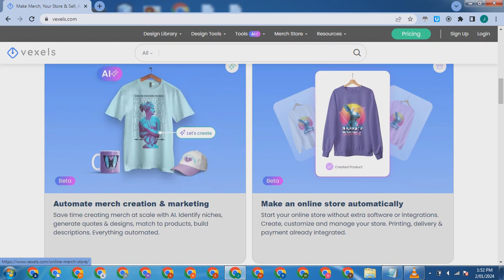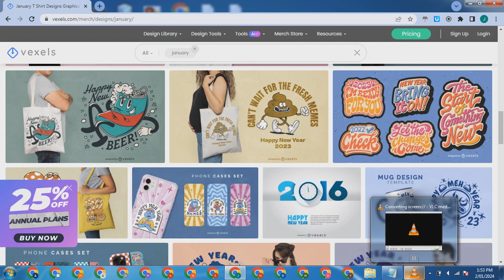vexels - WEBSITE KUMPULAN DESAIN GAMBAR.mp4